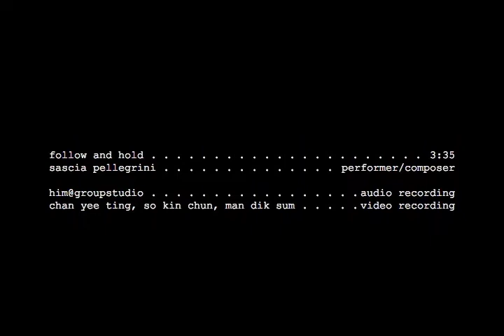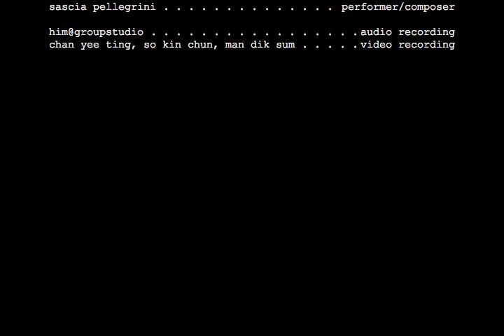Follow and hold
A solo track performed on raw percussion materials.
Percussion: wood squares, marble squares, aluminum blocks, metal pipes, chinese cymbal, chinese small gong, singing bowl.
Composed and performed by Sascia Pellegrini